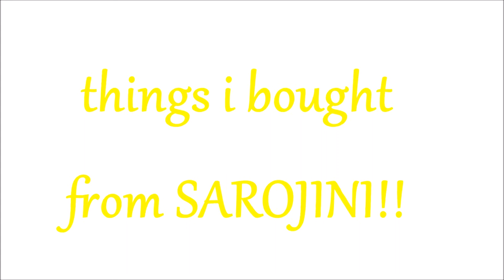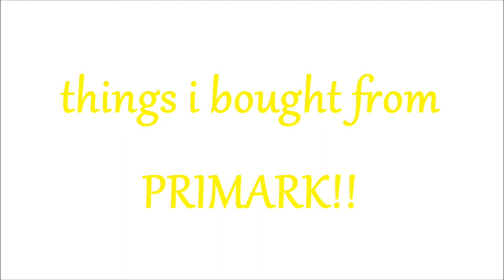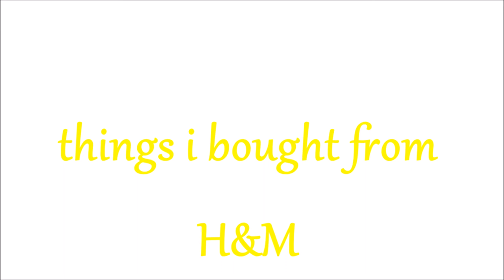TRY ON HAUL!!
HEY GUYS!! I hope you all are doing great!!. as a viewer i love watching try on haul videos so i thought why not to make one for you guys. Hope you all will enjoy it!!